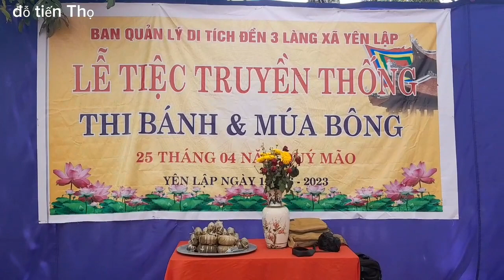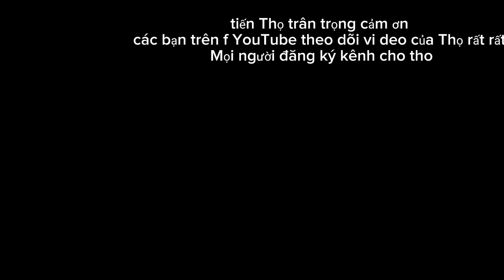lễ tiệc truyền thống thi bánh múa bông đền ba làng xã Yên lập 2023